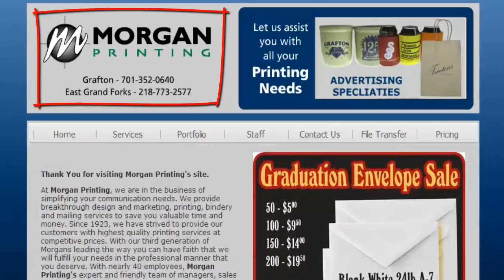Morgan Printing helps you with marketing, printing, bindery and mailing services from North Dakota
At Morgan Printing, they make sure all their customers are taken care of and 100% satisfied. Whether it's creating memorable brochures, flyers or inserts for consistent marketing, or saving our customers time and money by minimizing postage expenses and creating customer databases, Morgan Printing is proud to be a cutting edge, one-stop print shop.